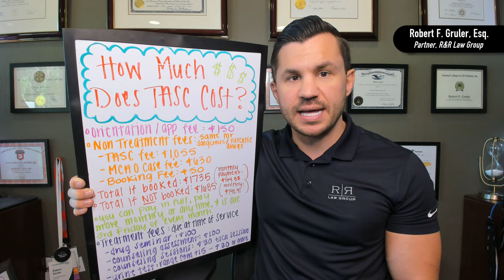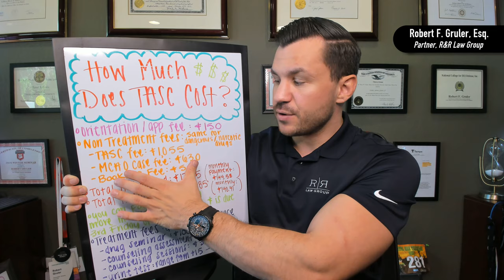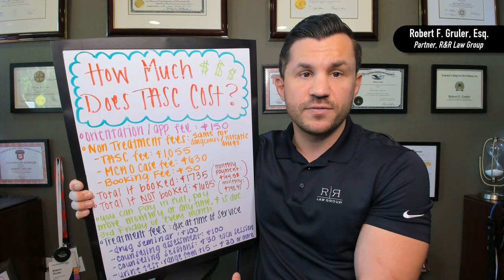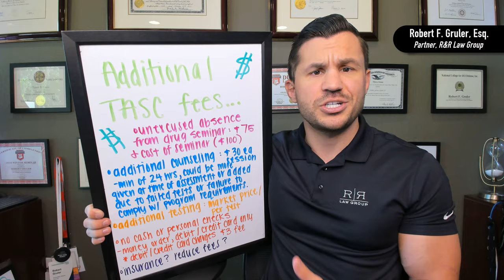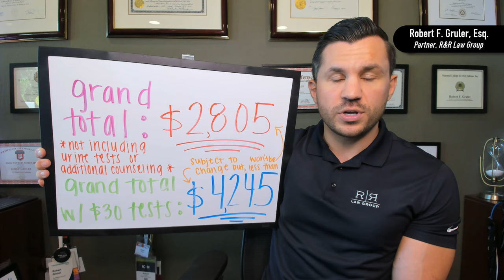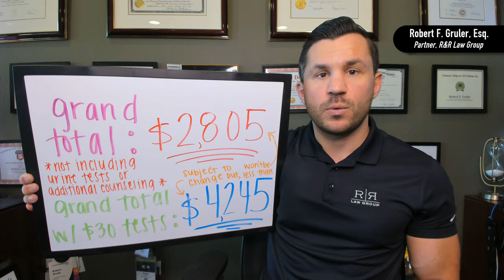How Much Does TASC Cost?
A common question people ask is "How Much Does TASC Cost in the State of Arizona?"

TASC is a program that Maricopa County has that allows you to complete in order to have your charges dismissed.

In this video, criminal defense lawyer Robert Gruler explains the different costs associated with going through the TASC program.